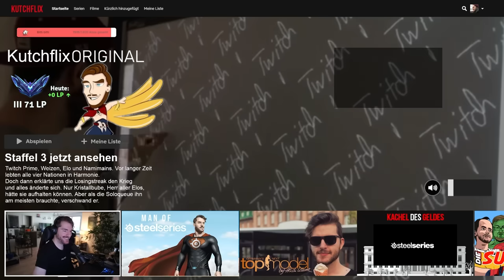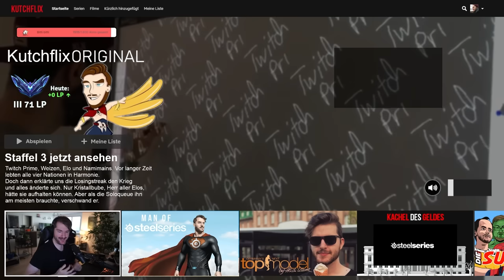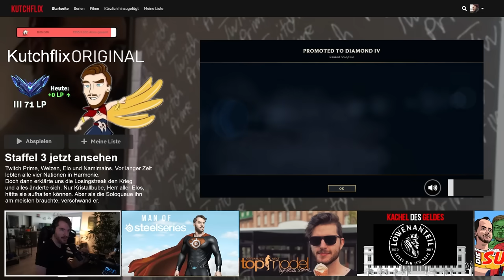Legendäre DuoQ mit Broeki ist zurück | Kutcher Stream Highlights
Cutter: Yarex